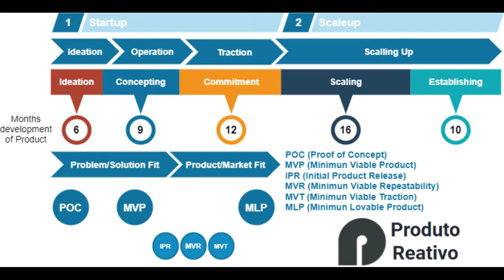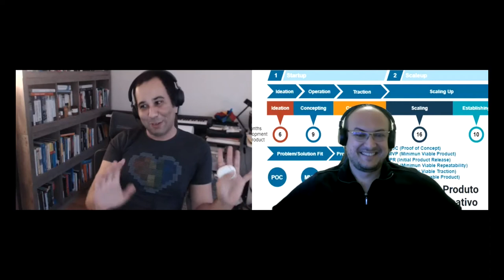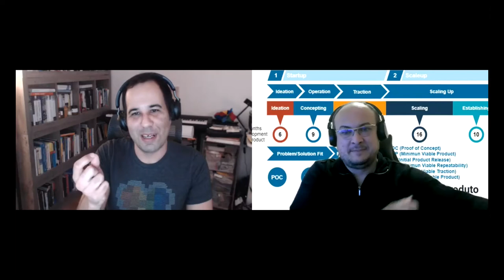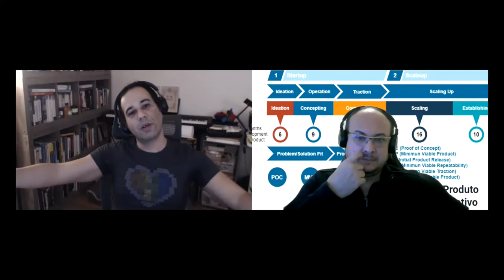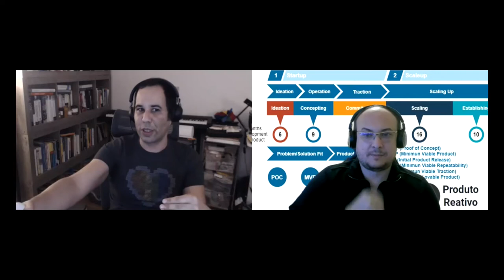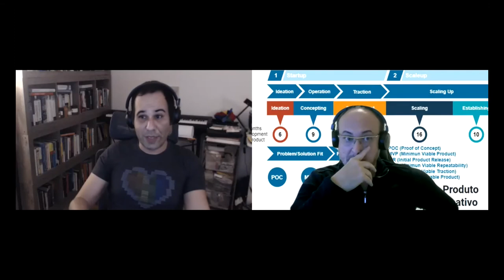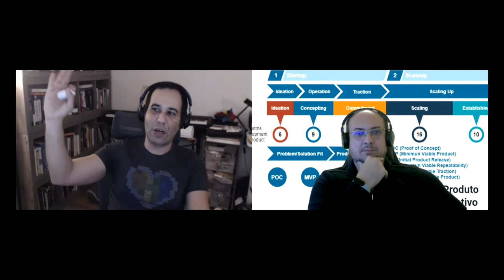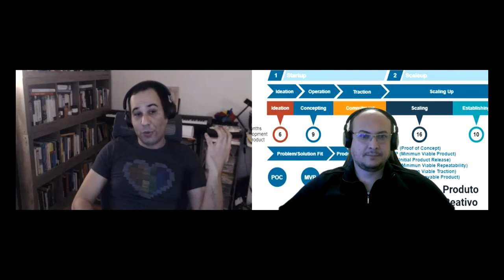Engenharia e Produto com Phil Calçado - parte 2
"Eu fundei a plataforma, se voce usa Prometheus, de nada!"

Segunda parte da conversa com Phil Calçado, Senior Director Of Engineering
na SeatGeek.
Neste vídeo falamos sobre Gestão de Times multidisciplinares, criando equipes end-to-end unindo Devs e Ops em SRE,
Explicou muito bem sobre Management by Objectives (gestão por objetivos) com OKRs, que métricas usa hoje nos times e que influência do Accelerate na vida em produção.